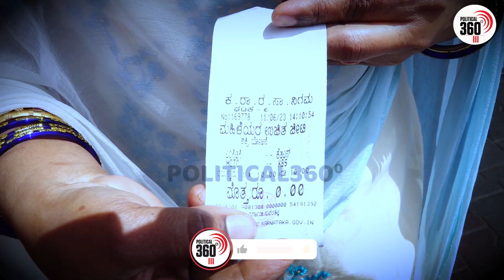Womens Reacts for Free Bus | ಫ್ರೀ ಬಸ್_ಗೆ ಮಹಿಳೆಯರು ಫಿದಾ! ಮಹಿಳೆಯರ ಸಂತೋಷಕ್ಕೆ ಕೊನೆಯೇ ಇಲ್ಲ! Political360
Womens Rಫ್ರೀ ಬಸ್ ಪ್ರಯಾಣಕ್ಕೆ ಮಹಿಳೆಯರು ಫುಲ್ ಫಿದಾ.! ಮಹಿಳೆಯರ ಸಂತೋಷಕ್ಕೆ ಕೊನೆಯೇ ಇಲ್ಲ.! | Political360puttappa